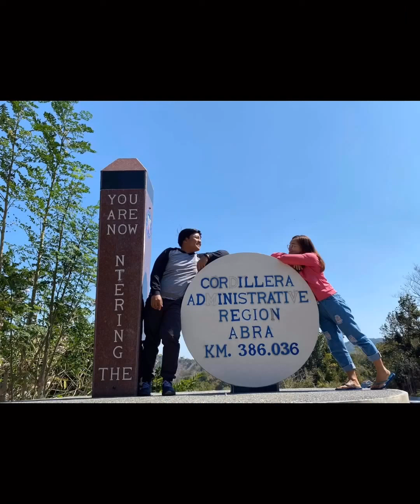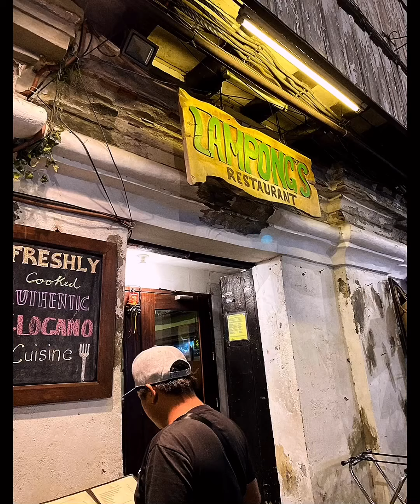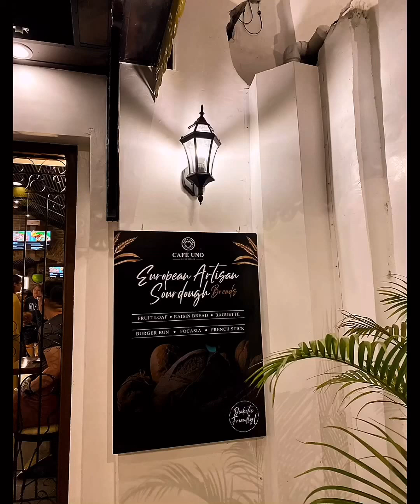ABRA & VIGAN (VLOG#3)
We had a quick escape because we need to go to abra for a very important reason , so after that nag quick gala ndin kame, hindi nmin napuntahan lahat but i know we will be back again in ABRA to go to other beautiful places .. and in VIGAN we just sleep there and make another quick gala before goin back to manila ..